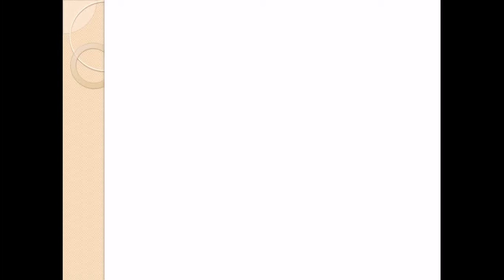5.8. Anemia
Los principales síntomas de la anemia son la fatiga y la pérdida de energía como consecuencia del deficiente aporte de oxígeno a las células. La sangre contiene una baja cantidad de hemoglobina. La anemia más común es la que se produce por falta de hierro que es un componente esencial de la hemoglobina.